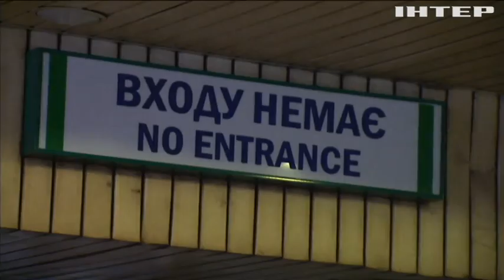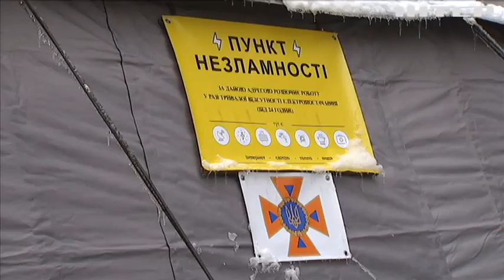Головною ціллю рашистів став Київ: як незламна столиця пережила небезпеку